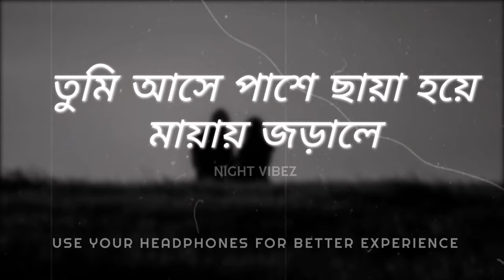𝗧𝘂𝗺𝗶 𝗔𝘀𝗲 𝗣𝗮𝘀𝗲 𝗖𝗵𝗮𝘆𝗮 𝗛𝗼𝘆𝗲 𝗠𝗮𝘆𝗮𝘆 𝗝𝗼𝗿𝗮𝗹𝗲 ( 𝗦𝗹𝗼𝘄𝗲𝗱 + 𝗥𝗲𝘃𝗲𝗿𝗯𝗲𝗱 ) | 𝗩𝗮𝗹𝗼𝗯𝗮𝘀𝗵𝗶 𝗧𝗼𝗺𝗮𝗸𝗲 𝗟𝗼𝗳𝗶 | 𝗔𝗥𝗜𝗝𝗜𝗧 𝗦𝗜𝗡𝗚𝗛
Dear subscribers, I wish you would like all the videos in this channel. It totally depends on you how far this channel will go. Please stay with us...

• Keywords 🔑
tumi ase pase chaya hoye mayay jorale slowed
tumi ase pase chaya hoye mayay jorale slowed status
tumi ase pase chaya hoye mayay jorale slow version
tumi ase pase chaya hoye mayay jorale slowed reverb
tumi ase pase chaya hoye mayay jorale lofi
tumi ase pase chaya hoye mayay jorale lyrics
tumi ase pase chaya hoye mayay jorale lofi status
tumi ase pase chaya hoye mayay jorale lyrics status
tumi ase pase chaya hoye mayay jorale lofi black screen
tumi ase pase chaya hoye mayay jorale lofi ringtone
tumi ase pase chaya hoye mayay jorale love status
tumi ase pase chaya hoye mayay jorale lofi wp status
tumi ase pase chaya hoye mayay jorale wp status lyrics
tumi ase pase chaya hoye mayay jorale wp status
tumi ase pase chaya hoye mayay jorale status
tumi ase pase chaya hoye mayay jorale black screen
tumi ase pase chaya hoye mayay jorale ringtone
tumi ase pase chaya hoye mayay jorale song
tumi ase pase chaya hoye mayay jorale black screen status
tumi ase pase chaya hoye mayay jorale wp status black screen
tumi ase pase chaya hoye mayay jorale
tumi ase pase thakle
tumi ase pase thakle whatsapp status
tumi ase pase thakle status
tumi ase pase thakle song
tumi ase pase thakle lofi
📒 Lyrics ⬇️

ভালো লাগে তোমাকে কাছাকাছি পেলে
ভালোবাসি তুমিও কাছাকাছি এলে,
অন্য তখন চোখের ধরন
অন্য রকম পায়ের চলন।

তুমি আশেপাশে ছায়া হয়ে মায়ায় জড়ালে
তুমি এক নিমেষে ভালোবেসে আমায় বাঁচালে,
তুমি একলা রাতে একটা চিঠি আমায় পাঠালে।

ও.. তোমার হাসি, হাতছানি দাও
হারিয়ে যাবো আমি তোমার ভিড়ে।
তোমার ঘুমের পর্দা সরাও
বৃষ্টি হবো আমি জানলা পারে।

ও.. তোমায় নিয়ে ব্যস্ত যখন
অন্যকিছু আমি শুনতে না পাই।
হুম.. তোমার হাতেই বাঁচন-মরণ
আমার পাশে শুধু তোমাকে চাই।

Coppyright Issues :-